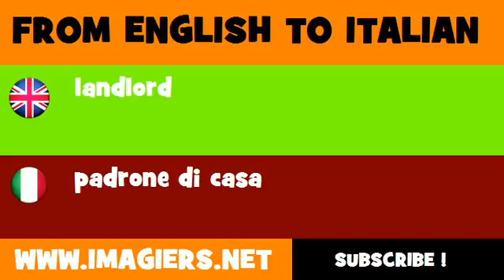FROM ENGLISH TO ITALIAN = landlord